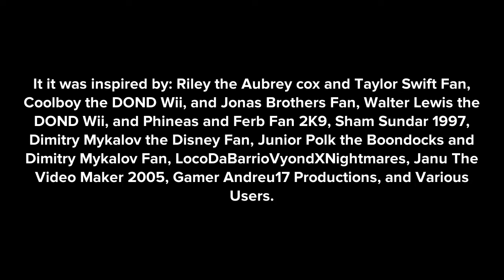Ed Puts Cockroaches on the couch/Grounded